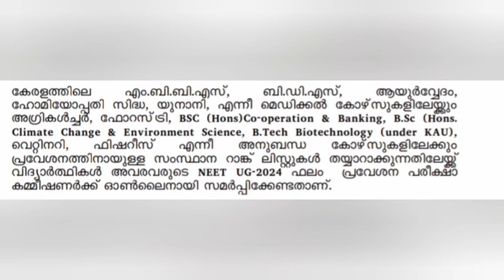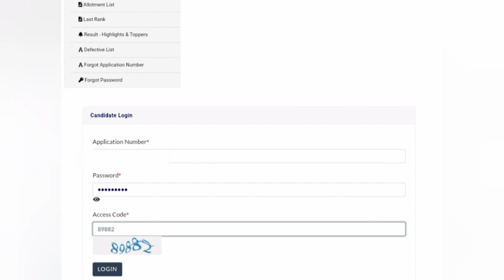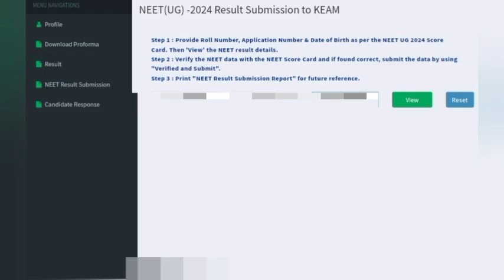KEAM 2024 NEET SCORE SUBMISSION DETAILS | LAST DATE| DEMO VIDEO